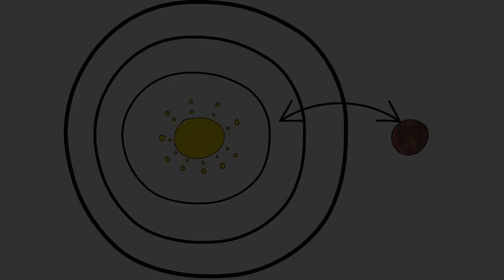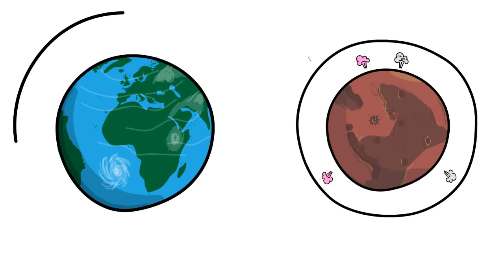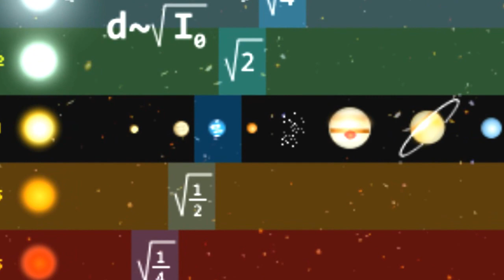What If Earth and Mars exchange place right now?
Humans are already way too serious about mars and we are trying continuously for mars in our curiosity. But what would happen if we would really landed on Marsed-Earth ? Find out .
Languages of question-

क्या होगा यदि पृथ्वी और मंगल ग्रह विनिमय स्थानों?

如果地球和火星交换地方怎么办？

Et si la terre et les échangistes échangent des lieux?
Was ist, wenn Erde und Männer sich tauschen?
地球と火星が今どこに交換すればいいの？

Что делать, если Земля и Марс обменной месте прямо сейчас?

¿Qué pasa si la Tierra y Marte cambian de lugar ahora mismo?